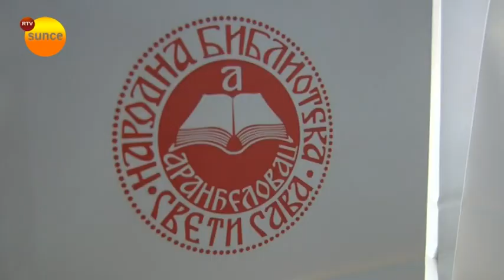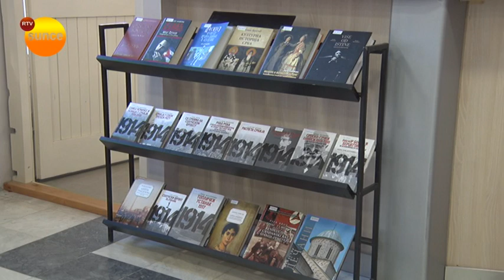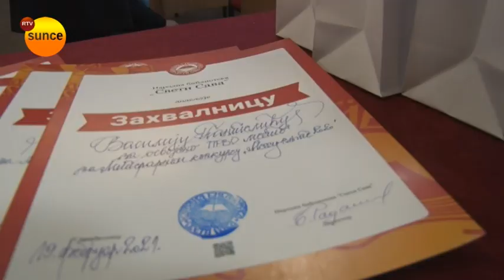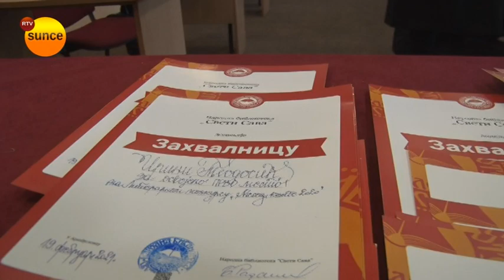RTV Sunce - Nagrađeni najbolji sa literarnog konkursa biblioteke